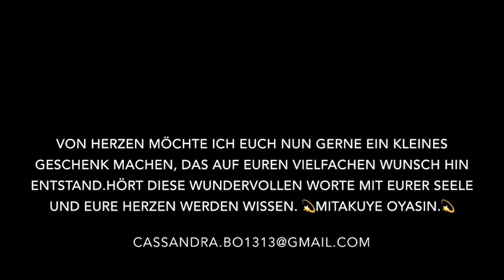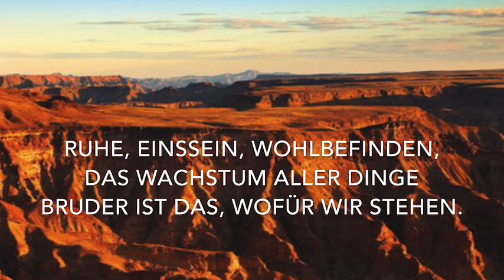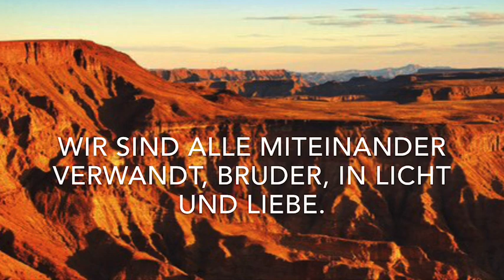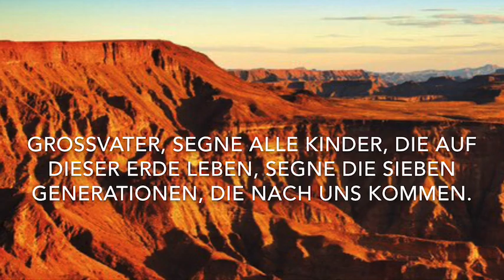TUNKASHILA- Indianisches Gebet auf Lakota